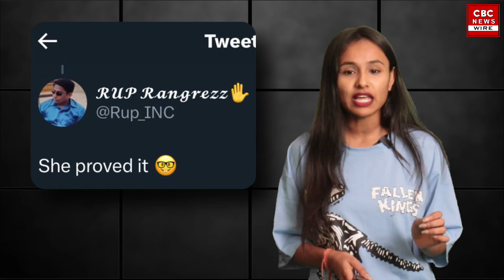kaun hain Adani ka dalal ?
"CBC News Wire" You Tube channel is a true information giving channel. There is no false, fake, news in this channel. neither Violence is  promoted in this channel, nor news stories promoting violence. CBC NEWS WIRE channels are used for meaningful purposes or for giving information to the public if they use videos, photos, or music of others. We do not violate any copyright policy.
We mainly want to make the same information and news accessible to the public, which is useful for the public. Our aim is only to make the public aware and to spread the news of India and other countries .